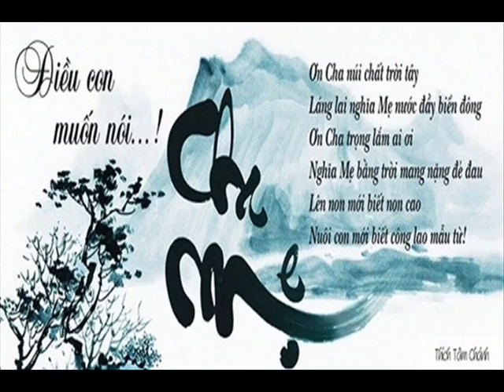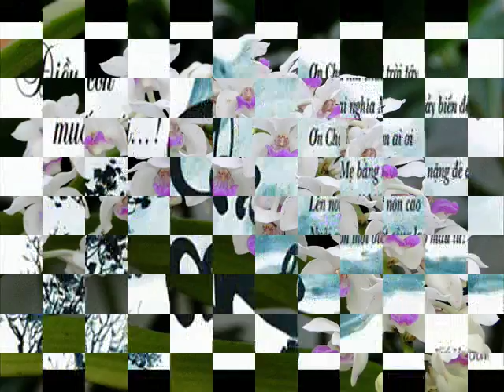Khai CC ĐRĐ HRMC HP 13